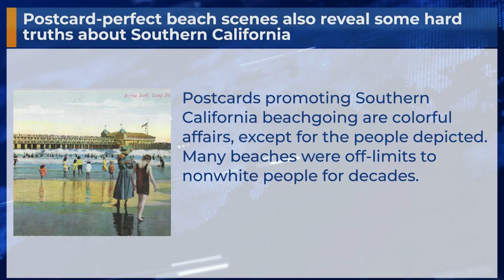Postcard-perfect beach scenes also reveal some hard truths about Southern California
Postcards promoting Southern California beachgoing are colorful affairs, except for the people depicted. Many beaches were off-limits to nonwhite people for decades.